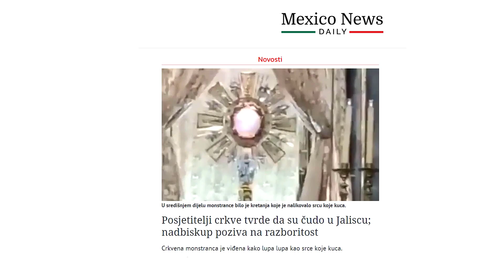ČUDO EUHARISTIJE hostija kuca kao ljudsko srce